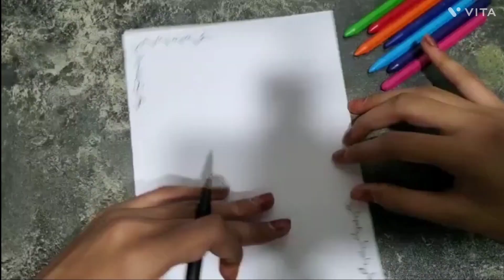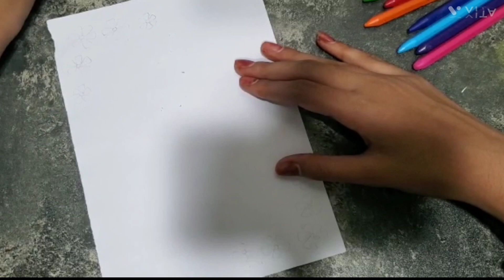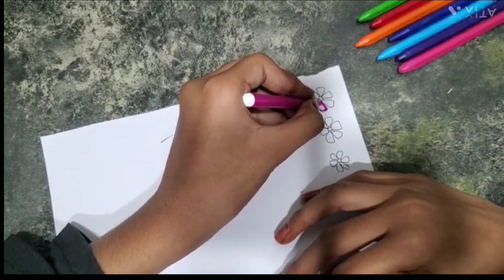Front page design for project ❤️✨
Its new video of Craft mark after long time I uploaded it hope you all like the video share to your friends and family like the video also subscribe the channel don't forget to press the bell icon thank you